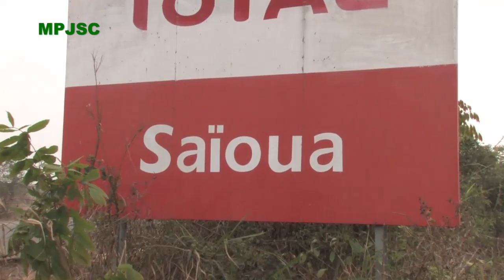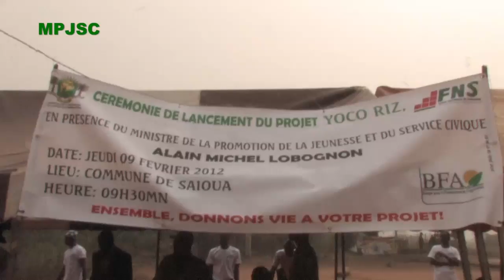Lancement du projet « YOCO RIZ » à Korébouo dans la commune de Saïoua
Lancement du projet « YOCO RIZ » portant sur la production et la transformation de riz à Korébouo. Projet  qui englobera 4 500 jeunes dans la localité de Saïoua